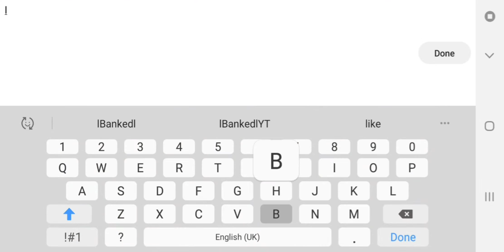NEW! LEGEND OF TOWERCRAFT | TOWERDEFENCE/RPG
If more is wanted next episode will have commentary :)